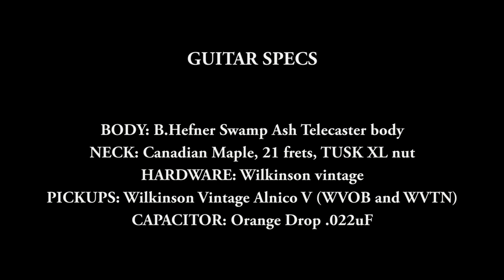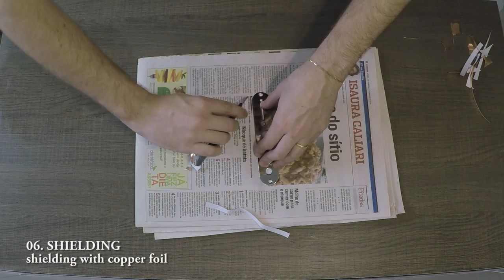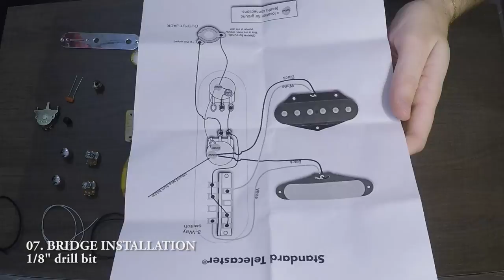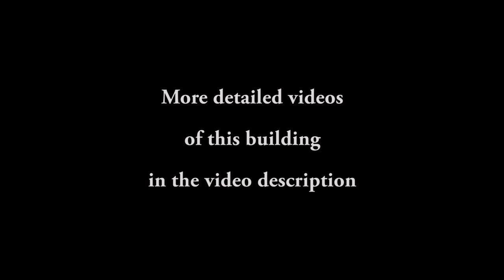Building a custom Telecaster inspired by the 1950 Fender BROADCASTER | How To | DIY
Tutorial On How To Build The Best DIY Custom Telecaster

1950 Fender BROADCASTER

GUITAR SPECS
BODY: B.Hefner Swamp Ash Telecaster body (US$139,99)
NECK: Canada Maple, 21 frets, TUSK XL nut (US$86,25)
HARDWARE: Wilkinson vintage (US$80,36)
PICKUPS: Wilkinson Vintage Alnico V (WVOB and WVTN) (US$59,80)
CAPACITOR: Orange Drop .022uF (US$3,32)

00:00 Guitar specs
00:10 Wood filling
01:55 Sanding
02:18 Dying
02:54 Tru-Oil
06:03 String ferrules
06:14 Shielding
08:57 Bridge installation
10:26 Wiring
11:21 Waterslide headstock decal
12:07 Headstock finishing
12:41 Machine head installation
13:31 Neck installation
14:44 Finishing
15:16 Guitar done!

Cost
BODY: US$139,99
NECK: US$86,25
HARDWARE: US$80,36
PICKUPS: US$59,80
CAPACITOR: US$3,32

SONGS:
Beer Belly Blues - John Deley
Some Obsession - Silent Partner
New Toys - Silent Partner
Bar Crawl - JR Tundra